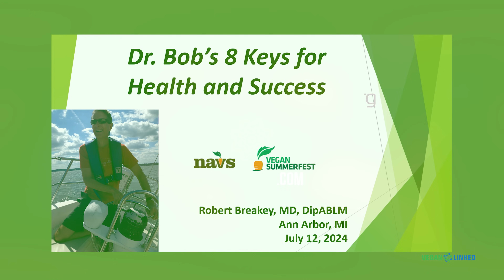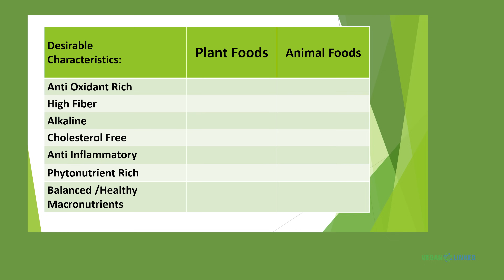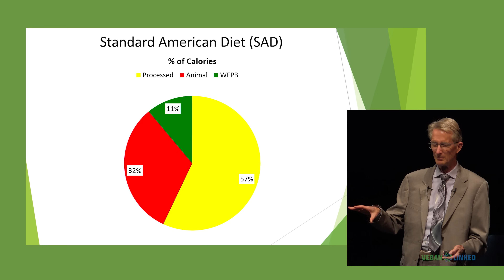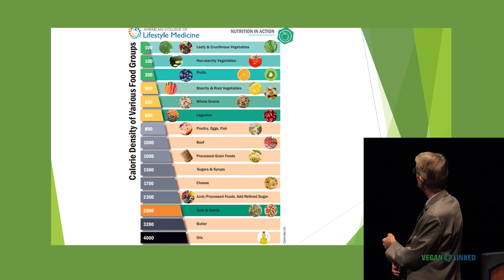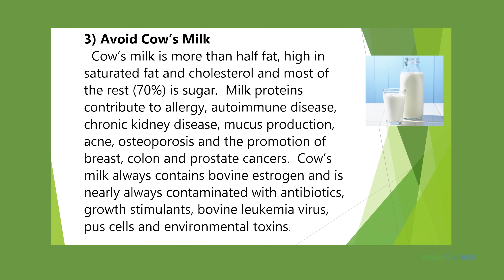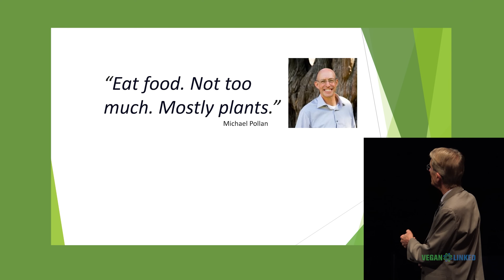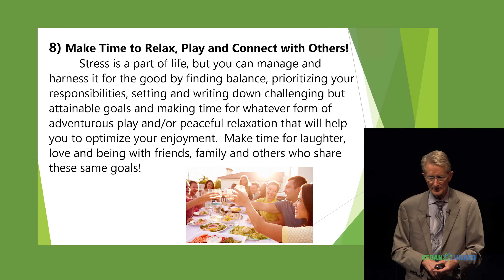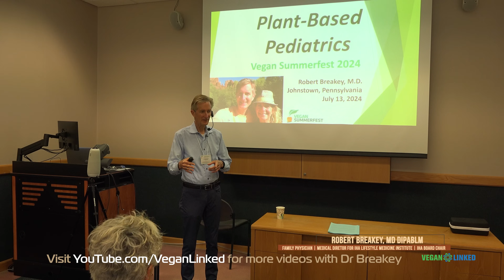Vegan Since 1977: Family Medicine Since 1985; 8 Keys for Success! Dr Breakey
This talk was held at Vegan Summerfest. Be sure to check it out and attend for inspiration, amazing food, and great times!

My name is Jeff. If you like my work and want to help me keep the cameras rolling and website going please consider contributing and/or becoming a member to the channel and/or adding a free listing on VeganLinked.com and upgrading it.

to share your story, interact, add your profession to be hired or simply admired, add your organization, programs, and/or event all free to help build up vegan communities worldwide.